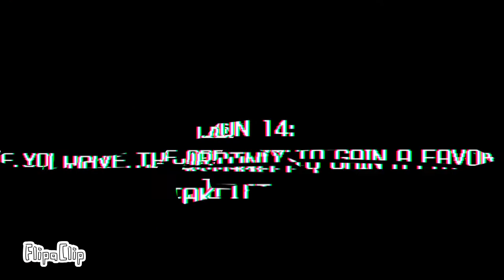Able-dream smp animation (warning for flashing images and possible eye strain)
Don't know what description to put but hope you like it :D
song:able by jack stauber
have a nice day everyone ^3^💕💕